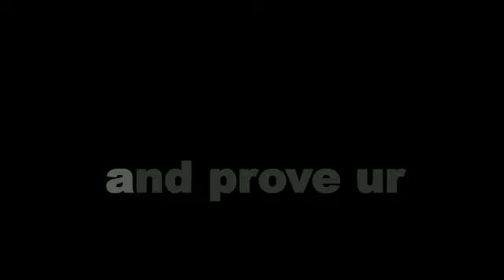"1 LAKH ARTISTS NEEDED FOR" lucky tv.tv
we needed one lakh artists kindly follow us for further updates